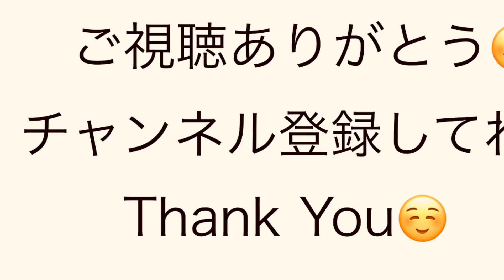網戸を拭きます Cleaning screen door